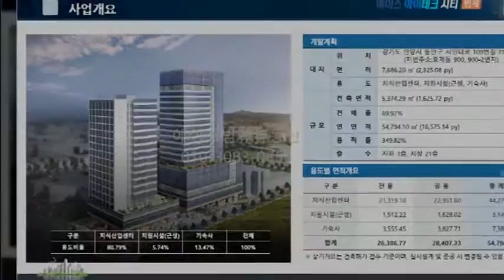지식산업센터 에이스하이테크시티범계평면도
안양 최고 지식산업센터 에이스하이테크시티범계
지하 3층 ~ 지상 21충 평면도입니다